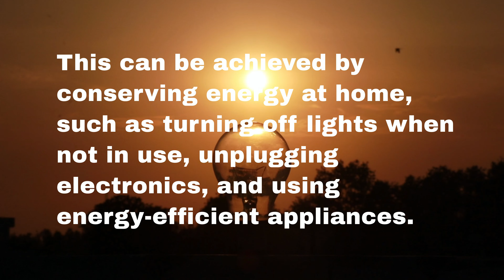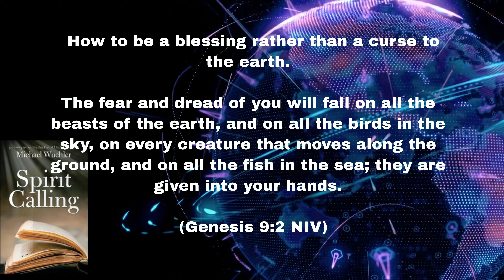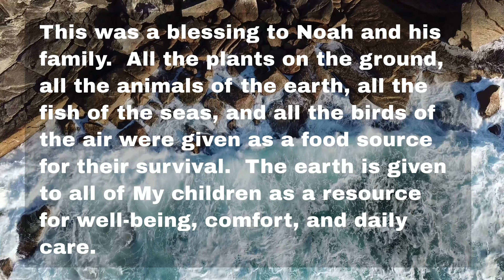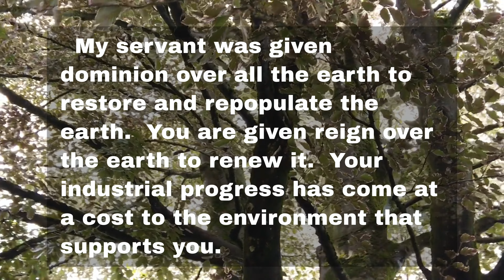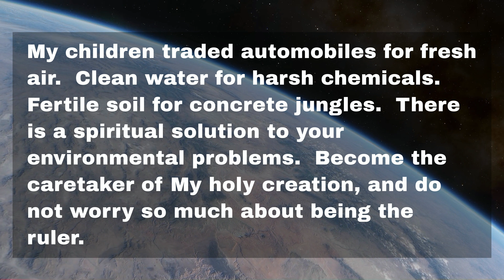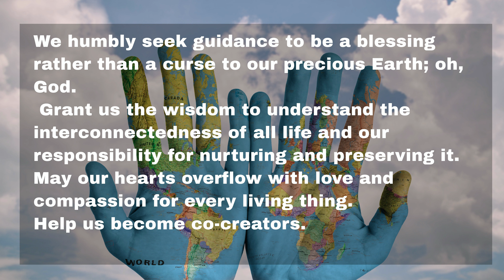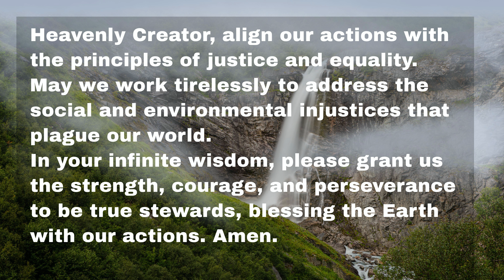How to be a blessing rather than a curse to the earth. (Daily Devotional)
How to be a blessing rather than a curse to the earth.  This thought-provoking video from Hearing Spirit Calling delves into the ancient concept of mankind's dominion over the Earth, highlighting its intricate connection to spirituality. Join us as we explore the notion that our dominion over the planet is a gift bestowed upon us by God and discuss the profound responsibility that comes with it - the responsibility to be caretakers of our beautiful home.  The power of domination is a gift from God.    How to be a blessing rather than a curse to the earth.

The fear and dread of you will fall on all the beasts of the earth, and on all the birds in the sky, on every creature that moves along the ground, and on all the fish in the sea; they are given into your hands.  (Genesis 9:2 NIV)

Tik Tok.  @semwuehler
Instagram. @MichaelWuehler

Spirit Calling is written in the first-person voice of God in the same tradition as God Calling and Jesus Calling.